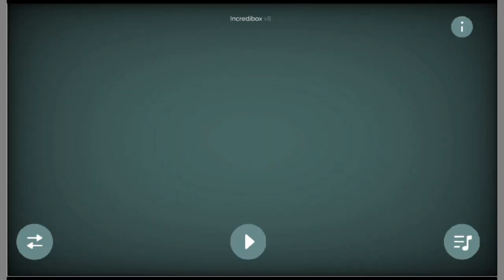Incredibox fanmade characters(?) #36 - V8 Titre